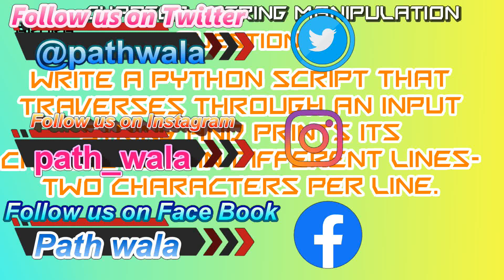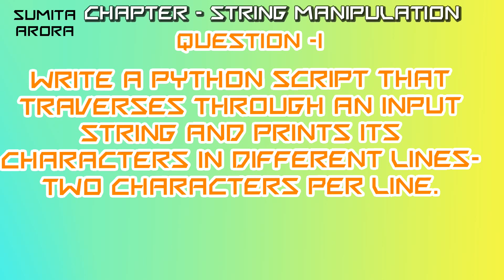Write Python script that traverses through input string and prints its characters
Q. Write a Python script that traverses through an input string and prints its characters in different lines- two characters per line.

Q 1 || type A || String Manipulation || Sumita arora || class 11|| computer science || Information practices

Answer -

a = input("Enter a string = ")
for i in range (0 , len(a)+1 , 2 ) :
     print( a [ i - 2 : i])

Output :-

Enter a string = Path

Pa
th

Enter a string = Portal

Po
rt
al